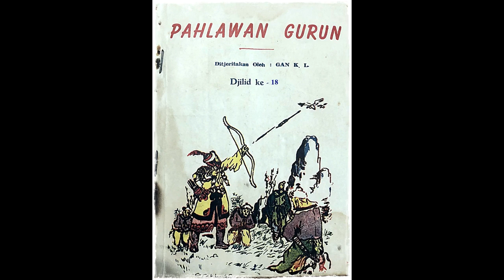Seri Cerita Silat Pahlawan Gurun Jilid 18